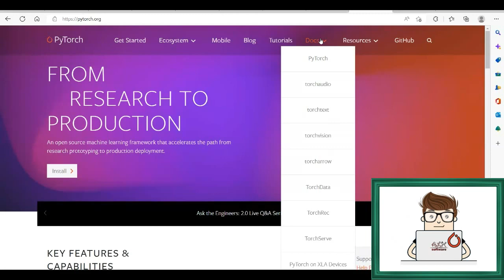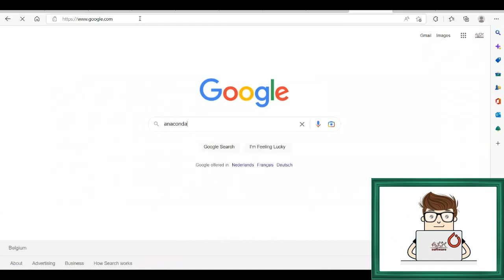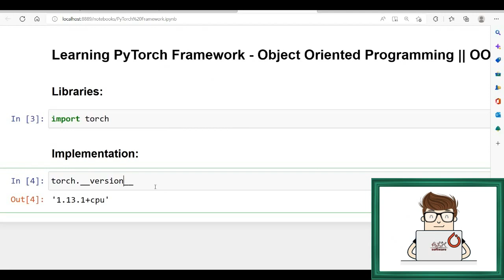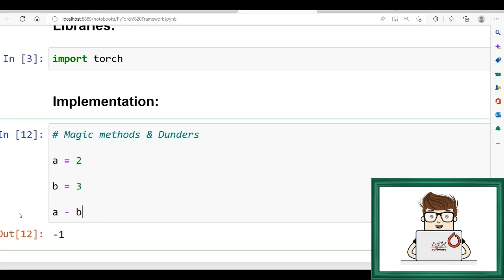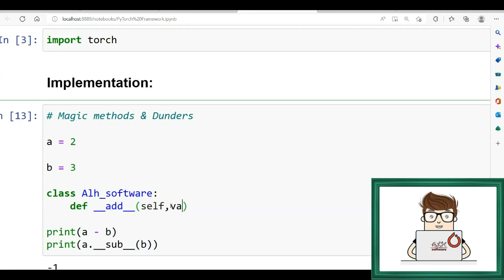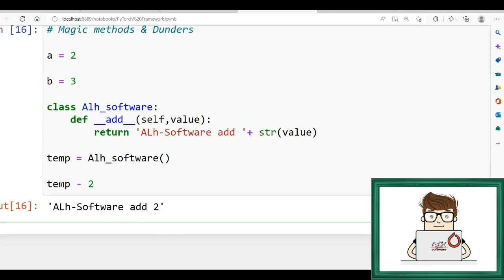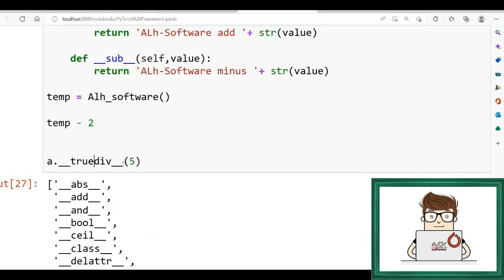Learning PyTorch Framework - Lesson 2 - Magic & Dunder Methods in Python || تعلم البايتورتش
Learning PyTorch Framework - Lesson 2 - Magic & Dunder Methods in Python

PyTorch is a machine learning framework based on the Torch library, used for applications such as computer vision and natural language processing, originally developed by Meta AI and now part of the Linux Foundation umbrella. It is free and open-source software released under the modified BSD license.

PyTorch is an open source machine learning (ML) framework based on the Python programming language and the Torch library. Torch is an open source ML library used for creating deep neural networks and is written in the Lua scripting language. It's one of the preferred platforms for deep learning research.

Even though both PyTorch and TensorFlow provide similar fast performance when it comes to speed, both frameworks have advantages and disadvantages in specific scenarios. The performance of Python is faster for PyTorch.

PyTorch is specifically designed to accelerate the path from research prototyping to product development. Even Tesla is using PyTorch to develop full self-driving capabilities for its vehicles, including AutoPilot and Smart Summon.

دورة تعليمية - تعلم مكتبة و إطار العمل  البايتورتش - الدرس 2 - الدالات و التوابع السحرية

بايتورتش هو إطار عمل للتعلم الآلي يعتمد على مكتبة تورتش ، ويستخدم لتطبيقات مثل رؤية الكمبيوتر ومعالجة اللغة الطبيعية ، تم تطويره في الأصل بواسطة ميتا وهو الآن جزء من مظلة لينكس. إنه برنامج مجاني ومفتوح المصدر تم طرحه بموجب ترخيص المعدل

بايتورتش هو إطار عمل مفتوح المصدر للتعلم الآلي  يعتمد على لغة برمجة بايثون ومكتبة تورتش. تورتش هي مكتبة مفتوحة المصدر تُستخدم لإنشاء شبكات عصبية عميقة وهي مكتوبة بلغة البرمجة النصية "لوا". إنها واحدة من المنصات المفضلة لأبحاث التعلم العميق.

على الرغم من أن كلا من بايتورتش و تنسرفلو يوفران أداءً سريعًا مشابهًا عندما يتعلق الأمر بالسرعة ، إلا أن كلا الإطارين لهما مزايا وعيوب في سيناريوهات محددة. أداء بايثون أسرع بالنسبة لـ بايتورتش.

تم تصميم بايتورتش خصيصًا لتسريع المسار من النماذج الأولية للبحث إلى تطوير المنتج. حتى تيسلا تستخدم بايتورتش لتطوير قدرات القيادة الذاتية الكاملة لمركباتها ، بما في ذلك القيادة الأتوماتيكية و التلخيص الذكي.